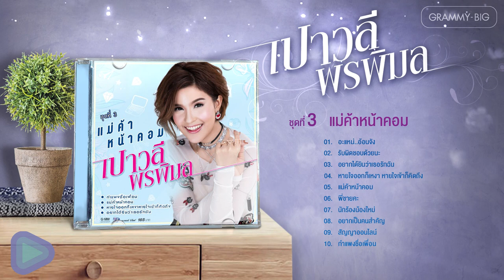เปาวลี พรพิมล ชุดที่ 3 แม่ค้าหน้าคอม l อะแหม่..อ้อนจัง, สัญญาออนไลน์, กำแพงชื่อเพื่อน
00:00 อะแหม่..อ้อนจัง
04:09 รับผิดชอบด้วยนะ
08:08 อยากได้ยินว่าเธอรักฉัน
12:12 หายใจออกก็เหงา หายใจเข้าก็คิดถึง
16:50 แม่ค้าหน้าคอม
20:39 พี่ชายคะ
24:07 นักร้องน้องใหม่
28:27 อยากเป็นคนสำคัญ
31:54 สัญญาออนไลน์
35:28 กำแพงชื่อเพื่อน

และอีกหนึ่งช่องทางฟังเพลงลูกทุ่งดัง 24 ชม.